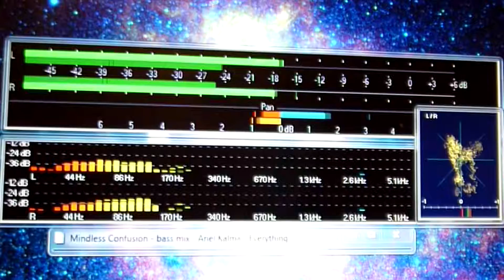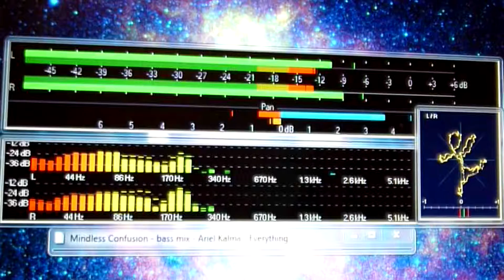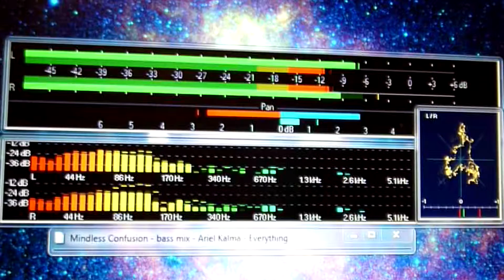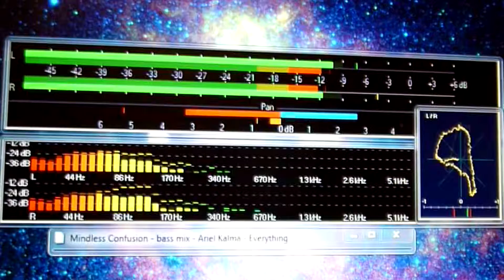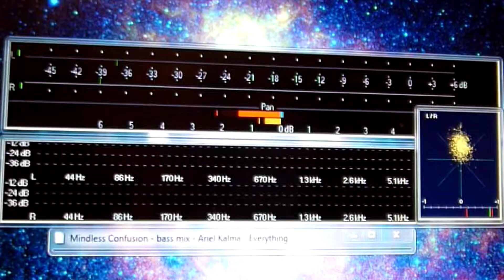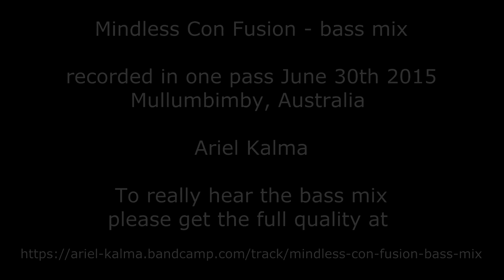Mindless Con Fusion - bass mix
Recorded in one pass June 30th 2015. Mullumbimby, Australia
Listen at high volume to hear the low end! And to get the full experience, get the hi-quality